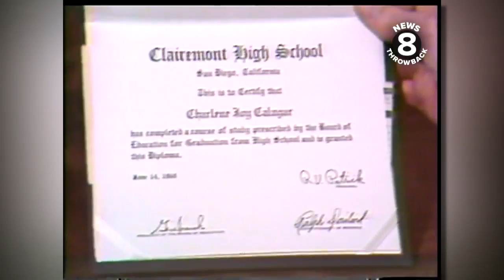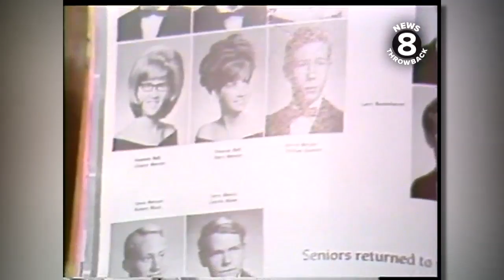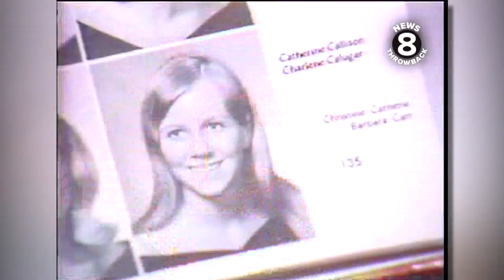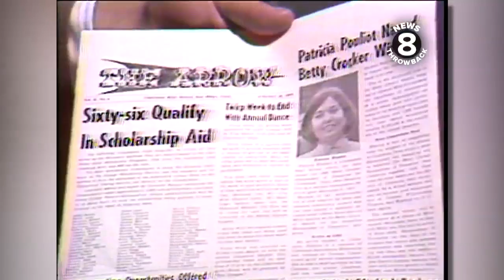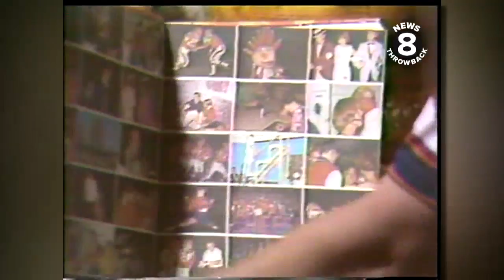Clairemont High School class of 1968 reflects on world events 10 years later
Doug McAllister met with reunion planners in 1978.

Jeff Zevely meets up with the same students in 2018 as they prepare for their 50th reunion!!